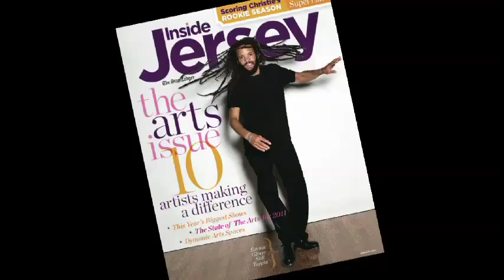Behind the scenes at the Savion Glover photo shoot for Inside Jersey magazine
A profile of Tony Award-winning choreographer and Newark native Savion Glover is the cover story of the January arts issue of Inside Jersey magazine. Glover, 37, choreographed and starred in the 1996 Broadway musical "Bring In da Noise, Bring In da Funk," and provided the motion capture tap-dancing for the penguin Mumble, in the 2006 animated film "Happy Feet." We take you behind the scenes of Glover's tap-dancing photo shoot with Star-Ledger photographer Saed Hindash. (Video by Nyier Abdou/The Star-Ledger)